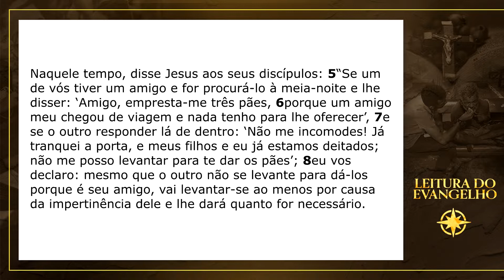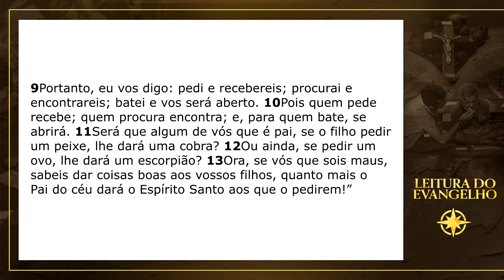PALAVRA ENCARNADA - 06/10/2022 - Meditação do Evangelho do Dia (Lc 11, 5-13)